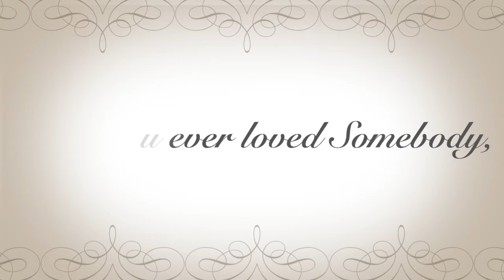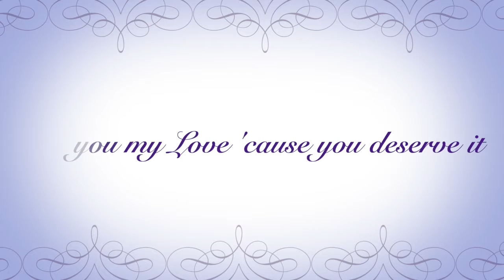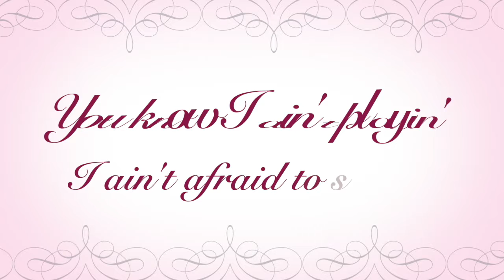Thomas Troutman - Somebody - (Official Lyric Video)